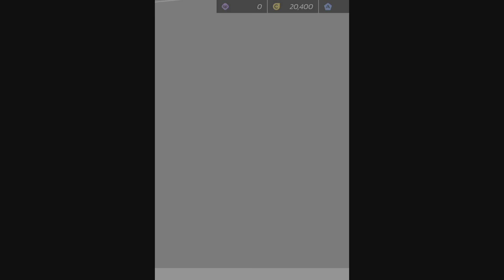Asphalt Legends Unite :gameplay video in ps5 |#21